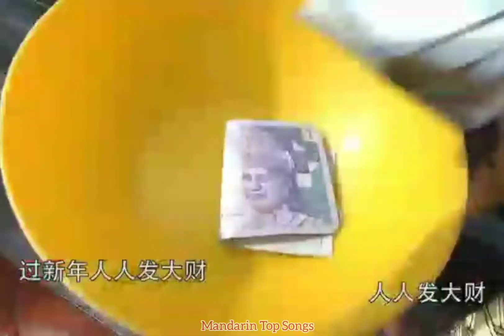CNY Mandarin Top Songs